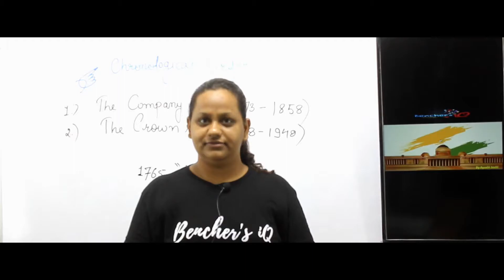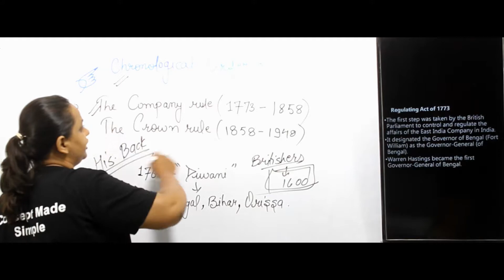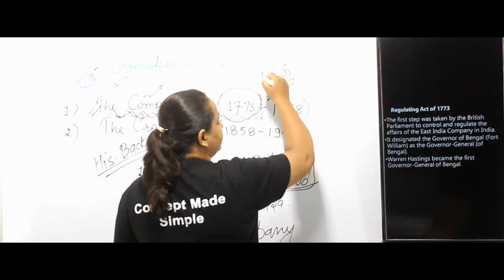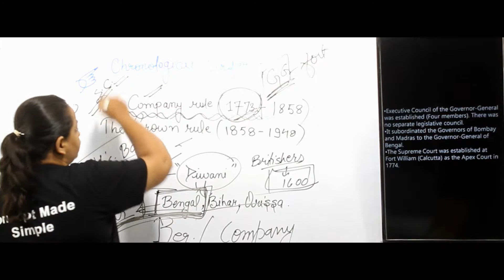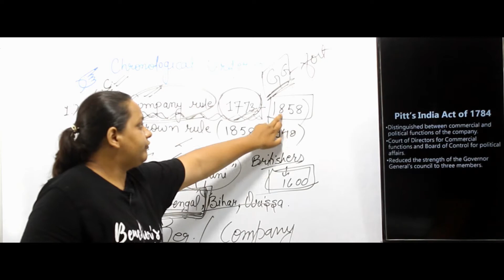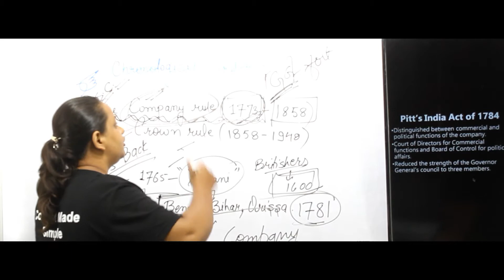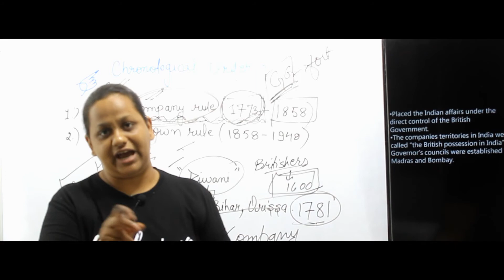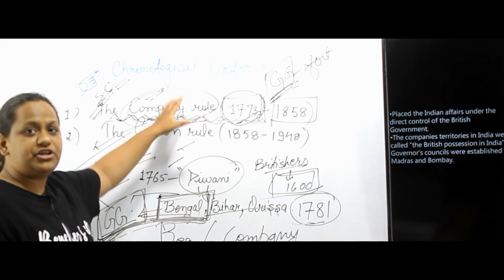INDIAN POLITY(भारतीय राज्यतन्त्र)-PART 1-SSC,CGL,CHSL,STENO, PATWARI,NTPC,X AND Y GROUP,DRDO,STENO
BASIC CLASS OF POLITY .UNDERSTANDING THE BASIC CONCEPT AND IMPORTANT POINTS OF INDIAN POLITY AND CONSTITUTION  FOR ALL THE GOVERNEMENT EXAMS SUCH AS  SSC,FCI, Railway,DRDO, NTPC , group D, CPO, DELHI POLICE, STENOGRAPHY  POSTAL SERVICES.  Banking exams such as SBI, NABARD, RBI, IBPS , IRDAI,General Insurance, and SEBI etc. Other  exams like EPFO, RSMSSB, DRDO, CGL, CHSL, SO, Stenography. Core PSU such as BHEL, SAIL etc. DEFENCE SREVICES exams such as Airforce group X and Y, CDS etc and other state government exams such as patwari and constable and other police related exams.